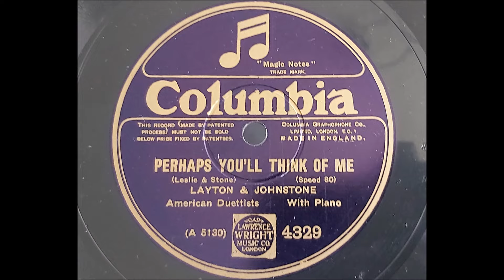Layton And Johnstone 'Perhaps You'll Think Of Me' 1927 80 rpm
A while ago I posted 'Way Down Yonder In New Orleans' by Layton And Johnstone, I recently received a request for the flip side so here it is.
You might notice the record is an 80rpm I have played this at 80 instead of 78, though you can hardly notice the difference